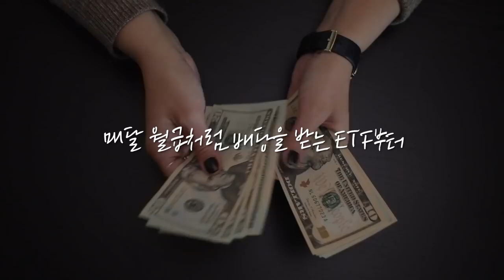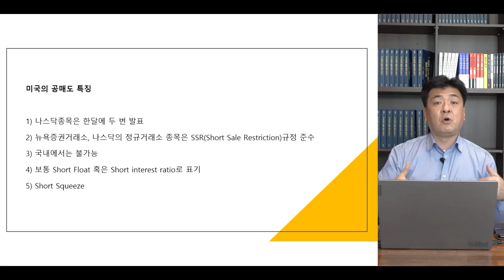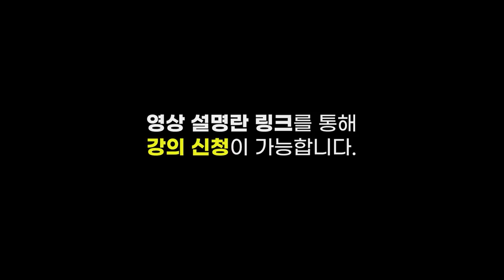[글로벌마켓 브리핑] G7 최저법인세율 합의, 빅테크에 악재일까? f. 미래에셋증권 장의성 선임매니저